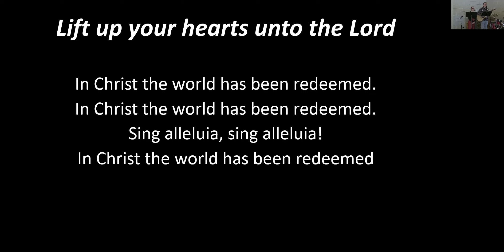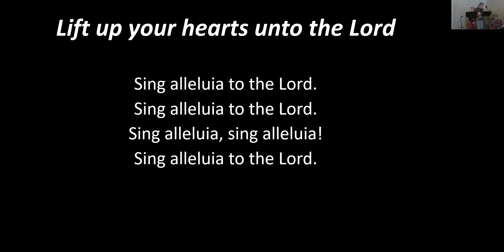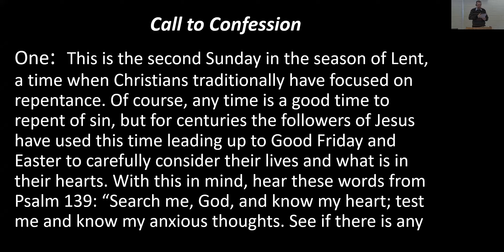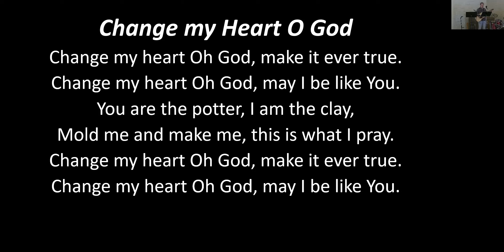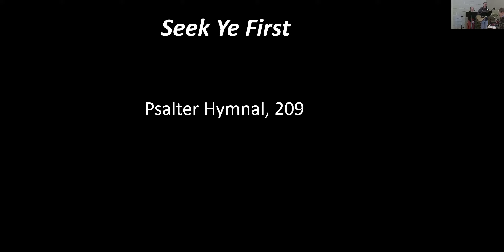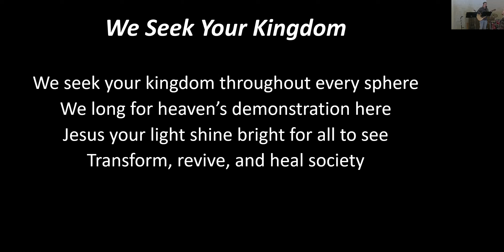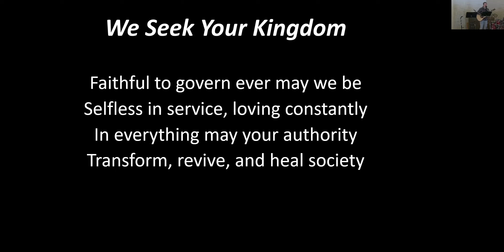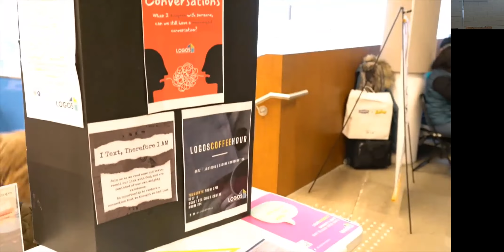March 5, 2023 Worship Service - Maranatha CRC Woodbridge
Service lead by Rev. Steve Venhuizen
Sermon starts at 20:40
Scripture Passage: Matthew 13: 10-14, 24-33, and 44-52